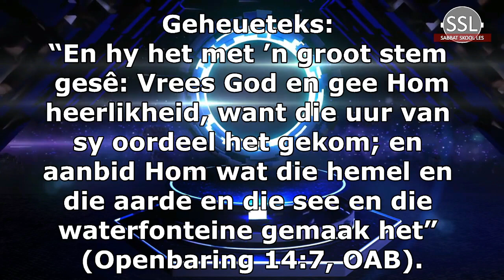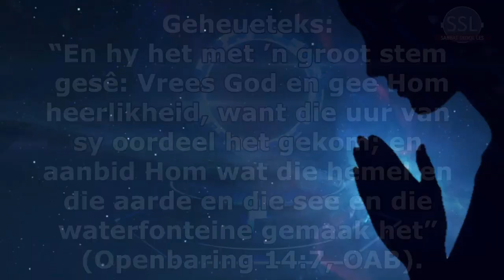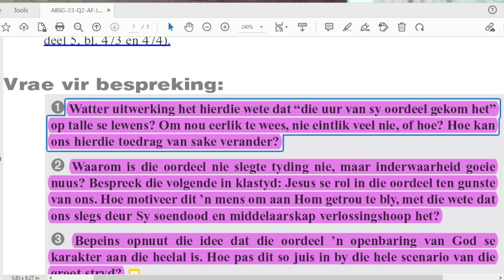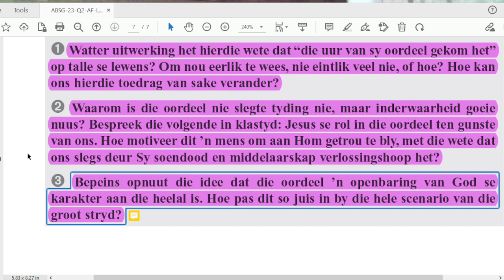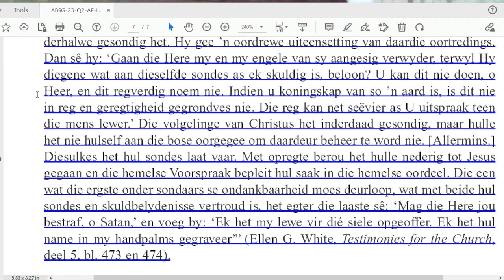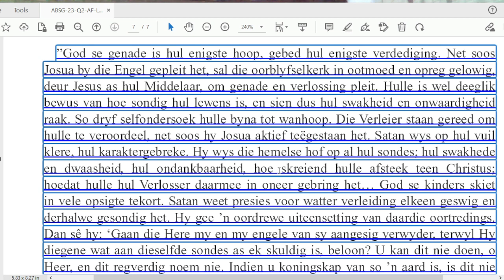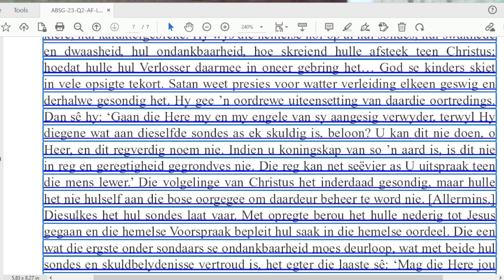Vrydag 28 April - Vrae vir bespreking.